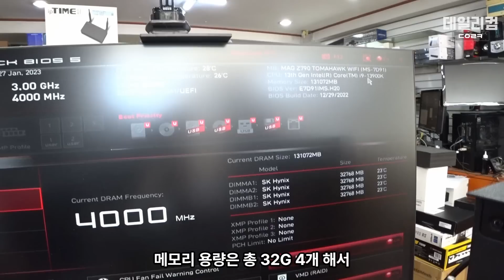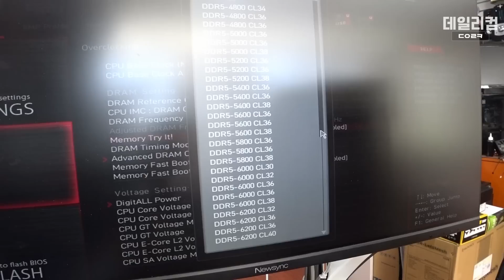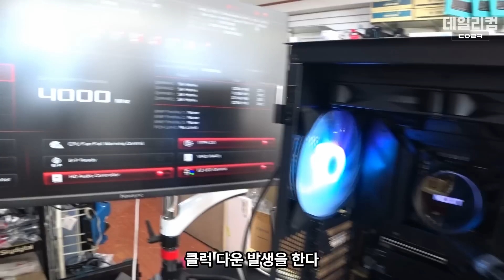DDR5 32G 5600Mhz 메모리 128G 풀뱅크로 꽉 채우면 어떻게 될까요? | SK hynix DDR5 32G 44800(5600) | 컴퓨터 수리 매장 일상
감사합니다 ❤😊🎉